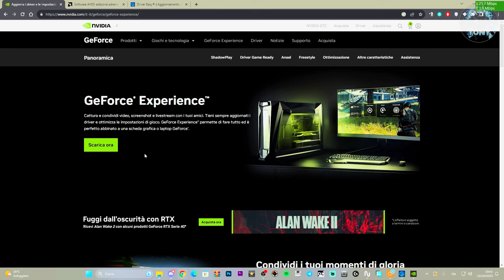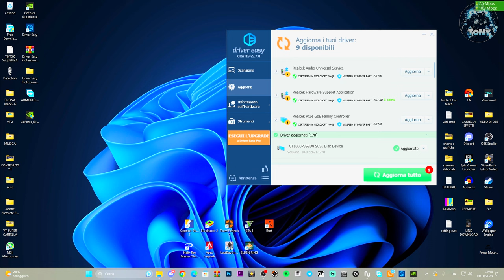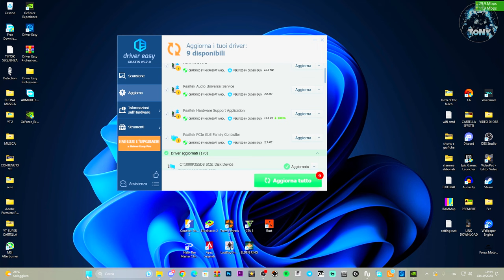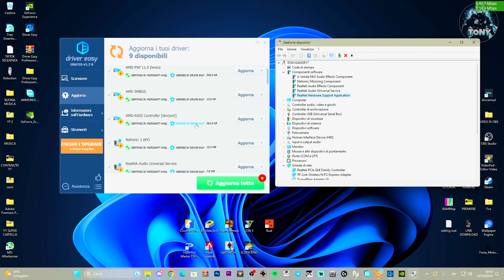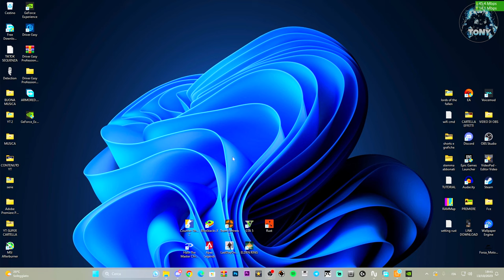COME AGGIORNARE TUTTI I DRIVER DELLA SCHEDA VIDEO CON QUESTI PROGRAMMI - CONSIGLI | TUTORIAL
MIO REFCODE:563685ph1

PC:
MOBO: B450 GAMING PLUS
CPU: R5 3600
GPU: 1660 SUPER
RAM: 16 GB
CASE: 4000D AIRFLOW CASE CORSAIR

VIDEO TUTORIAL
               GAMES---TECH---MICROSOFT